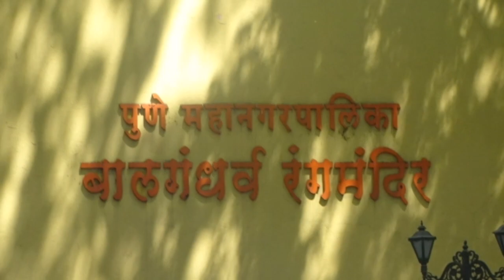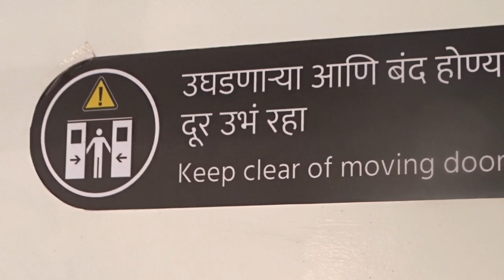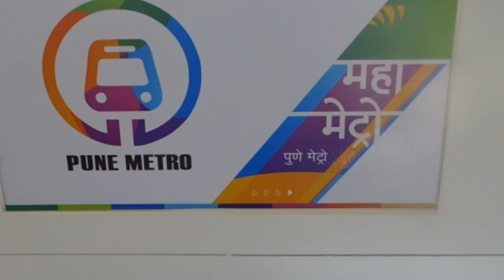Pune Metro Rail Replica Stylish Smart Look | पुणे मेट्रो ऐसै होगी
Pune Metro Rail Project by Maha Metro | पुणे मेट्रो प्रतिकृती

Hello Everyone

In this video ill Give you short information about Pune Metro Rail Coach Replica Which Is situated in Sambhaji Park Side of balgandharv at JM Road Pune

Maha Metro Pune, has come up with another user friendly initiative to inform citizens about the prestigious Pune

Citizens can walk in and get their queries addressed at this Information Centre. It is aimed to provide comprehensive information about Pune Metro

Features of Pune Metro

1.The coach graphics have been specially designed to reflect the flavor of Pune,

2.The exteriors of the proposed model are being made using materials like FRP and ACP

3.The interiors are an exact look al ike of the metro coach with Stainless Steel

4.The actual coach is provided with two air conditioning units capable of cooling    and heating

5.An electronic display system will also be put up at the Centre so that citizens can browse and get all the relevant details that they seek.

Pune Metro is a huge project that requires citizens participation, honest reviews and suggestions and Maharashtra Metro Rail Corporation is very serious about it.

Hence this information centre of Pune Metro Rail in order to reach out to maximum citizens of Pune.

I hope all information in this video very useful  for Citizens

Thanks

I do not provide any about suggestion / Information / Support over mail